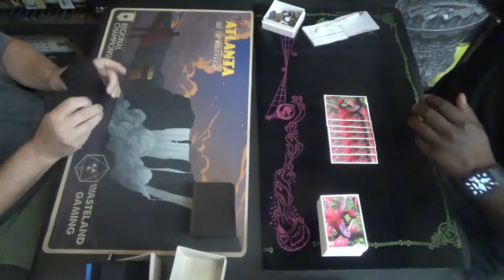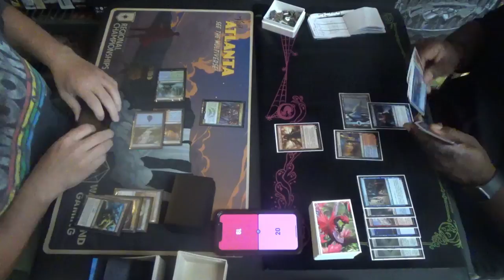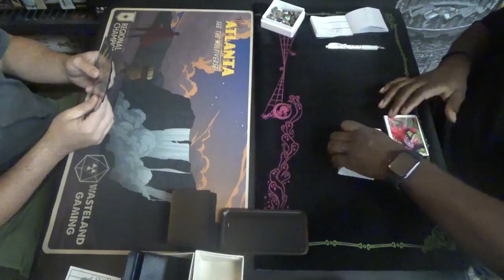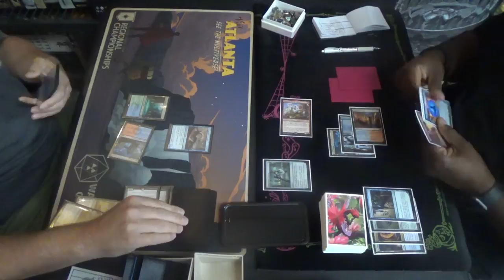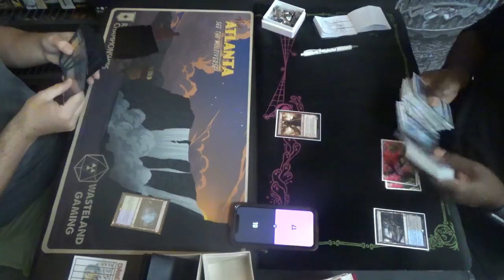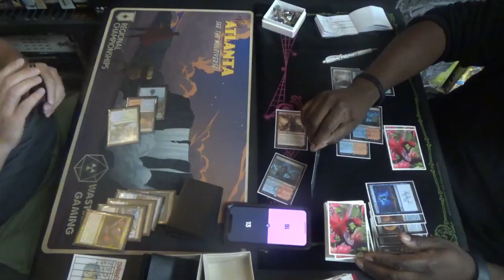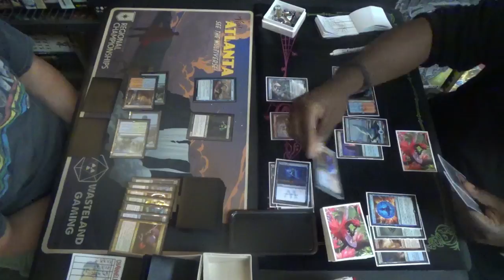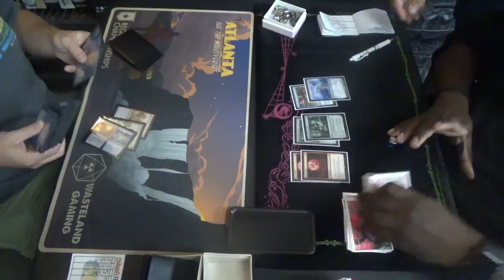Modern MtG — RUG Living End vs. Izzet Tempo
Behold two of the more broken decks in 2021 Modern MtG!

Living End, being a cycling-based deck, is remarkably consistent in finding its cascade cards: Violent Outburst and newcomer Shardless Agent. Unfortunately, without Force of Negation, it can be difficult to resolve Living End itself. Since Izzet Tempo, the flavor of Dragon's Rage Channeler deck that we see here, runs both FoN and Counterspell (maybe Spell Pierce as well) along with sideboard Flusterstorm, this can be a tough one. Still, too many turns in a row can be overwhelming for even DRC and Monke (Ragavan, Nimble Pilferer.)

Thanks to our patrons:
LinkXNess
Mason Smith
Spidizzler